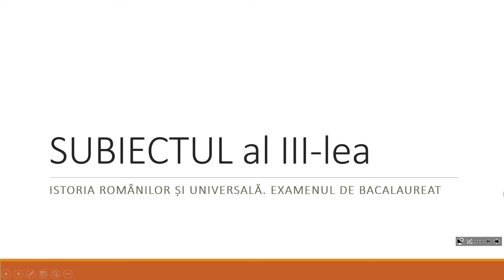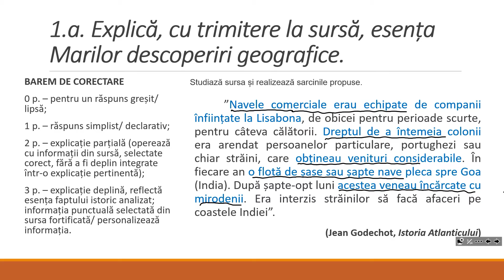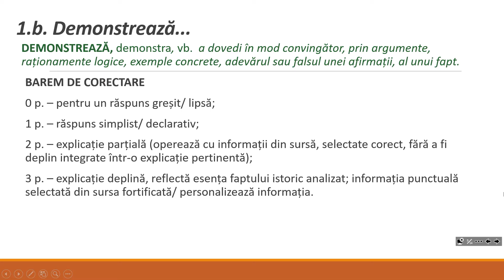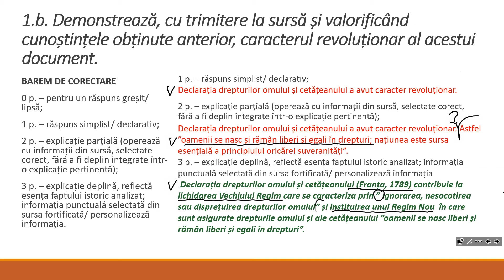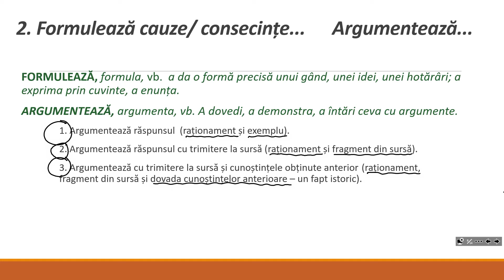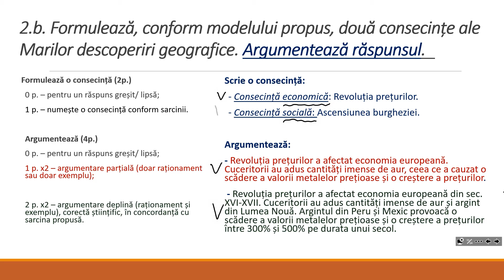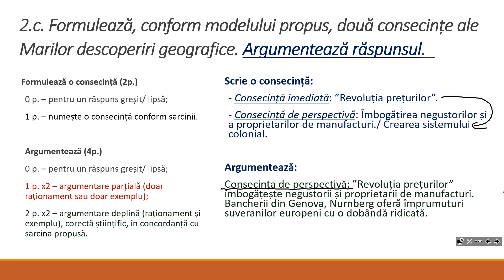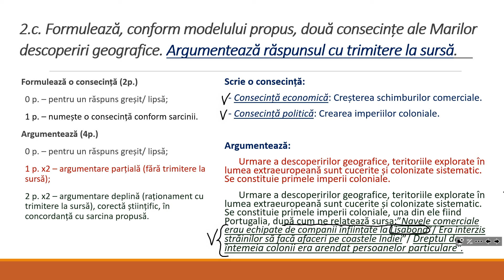Istoria românilor și universală, Clasa 12, Lecția 3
Învățăm altfel! Recapitulăm online.

Centrul Național de Inovații Digitale în Educație „Clasa Viitorului”, împreună cu Ministerul Educației, Culturii și Cercetării și Universitatea Pedagogică de Stat „Ion Creangă” din Chișinău vă propun spre vizualizare lecții online. Conținutul lecțiilor este aprobat de către Agenția Națională pentru Curriculum și Evaluare.

Acest material a fost creat cu susținerea:
- Proiectului de Competitivitate din Moldova, finanțat de USAID, Suedia, UK aid și
- Fundației Orange Moldova,
în contextul transformării digitale a educației, promovate de proiectul „Clasa Viitorului”.

Informațiile prezentate aparțin autorilor și nu reprezintă neapărat opiniile donatorilor.